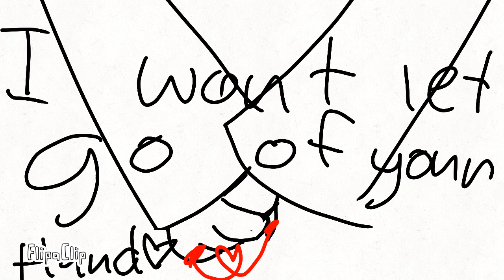Leyla x mocha (Gave up on this)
I gave up on this one soooo i decided to make something more easìer then this
TwT